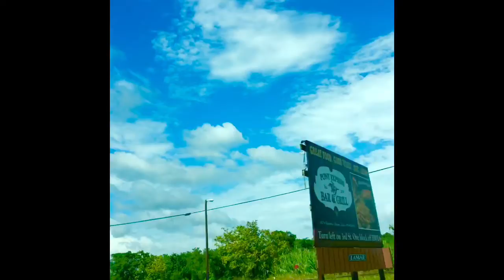Trip To Houston